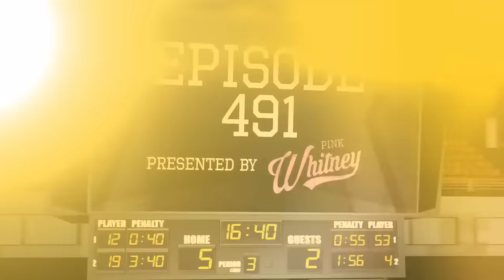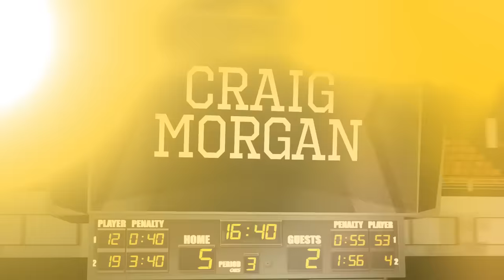SABRES LEGEND TIM CONNOLLY + YOTES TALK WITH CRAIG MORGAN - Episode 491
On Episode 491 of Spittin’ Chiclets, the guys are joined by Craig Morgan (01:28:07) to talk about the upcoming land auction for the proposed Coyotes 3 billion dollar arena and what the future holds for hockey in the desert. But first, the boys break down the effect Rempe has had on the league. Later on, the guys talk about McDavid being on the verge of an 100+ assist season, and recap the insane off-ice storylines this year has brought us. Highlight machine, Tim Connolly joined the show (02:22:53) to talk about his first few years in the league as an 18 year old, learning the ropes from a veteran islanders team, as well as his battle with concussions and changing his perception of his time in the league. Should Crosby be in the Hart Trophy discussion? Where will the ‘Yotes end up? Who is the biggest fraud in the league? Find out in this weeks episode.

PINK WHITNEY: Take Your Shot with Pink Whitney

GAMETIME: Download the Gametime app or go enter your email, and redeem code CHICLETS for $20 off your first purchase (terms apply).

SPORT CLIPS: Sport Clips. It’s a Game Changer.

DRAFTKINGS: Download the DraftKings Sportsbook app and use code CHICLETS. New customers can bet FIVE BUCKS to get ONE HUNDRED and FIFTY Dollars instantly in BONUS BETS only at DraftKings Sportsbook with code CHICLETS. The Crown Is Yours.

to check out the Merge Hybrid Jacket as well as the rest of their performance outerwear offerings. Peter Millar, the official outfitter of the USGA.

and see what crypto can be.